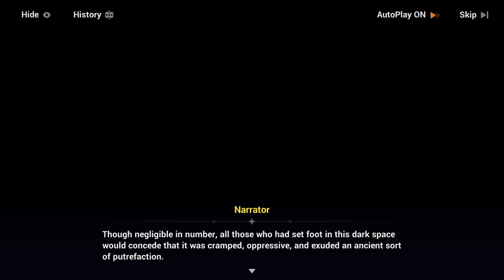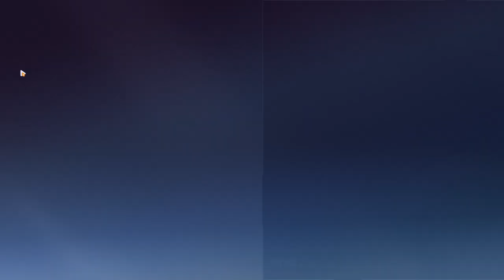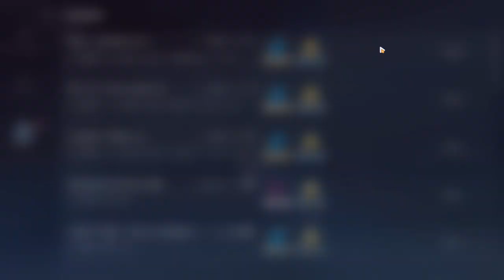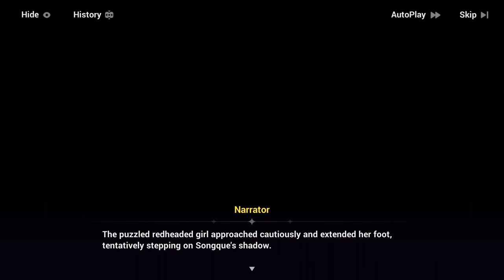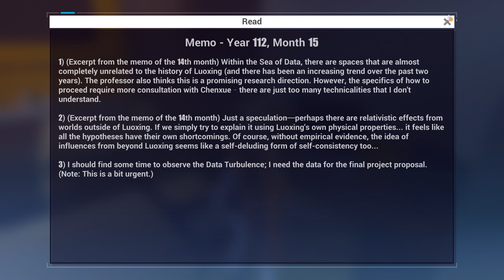Hi3-2 Chapter 1 part 2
Small person doing buisness = Coralie
SongQue the Cute Obasan